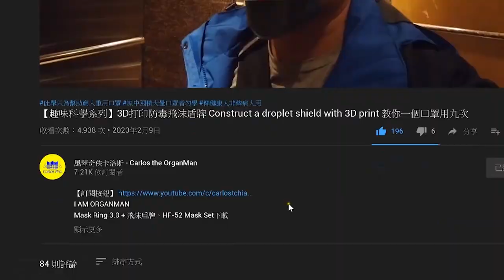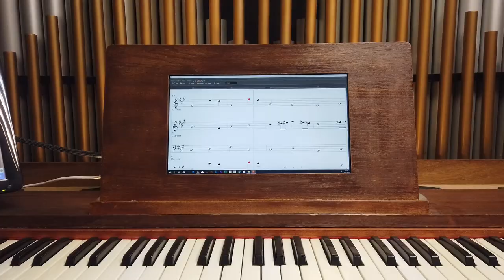【家居動手做系列】木器染色神技 Woodwork Painting and Polishing 風琴奇俠傳你神級木工技術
木工染色主要使用色粉(紅黑發)，以蟲膠漆(俗稱士力油)調和，染色後塗上光油，亦即力架去保護。傳統的手工塗漆，假以時日練習，可以做到如鏡面的效果。風琴奇俠以其手作電腦管風琴的電子譜架來作示範，傳授大家把木器染色及上油的傳統方法。

工具：勞工手套、色粉、士力油(蟲膠漆)、手掃漆(力架)、天拿水、油掃、膠桶、白布、布碎

中學有讀過設計與科技的人，一定明白什麼是手工藝Craftmanship。手工藝學習基本包括金工、電工、木工，而當中木工在家居的用處最大。卡洛斯打算用一系列的影片，由零開始教授大家一些居家必備的DIY技巧，今天就先由最實用的木器染色及上油開始，希望能幫助人人都能成為家居DIY大神。